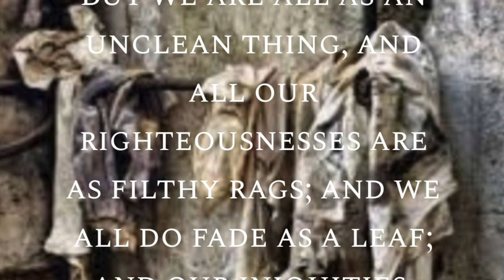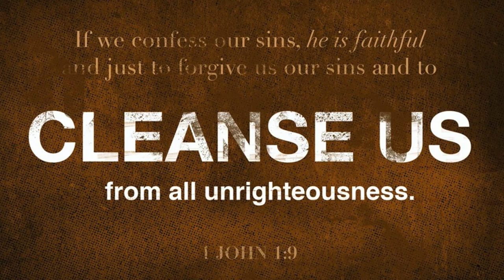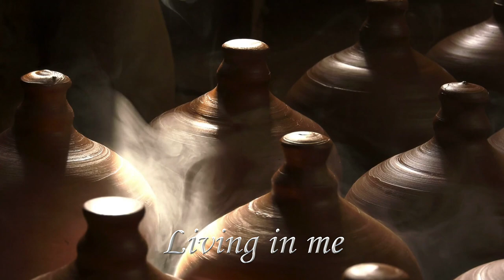Clean Vessels | Bible and Object Lesson for Children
Produced by George & John Zeller at Middletown Bible Church.

Pastor George Zeller explains that even during these very challenging and difficult times, God is still molding us into His image, and you will notice how close His hands are to us. His hands move ever so slightly to form us and make us and shape us, and in the process, He might even hurt us or make us very uncomfortable (smoothing out those rough areas), but He's working out His masterpiece.  "We are His workmanship, created in Christ Jesus unto good works"(Eph. 2:10).